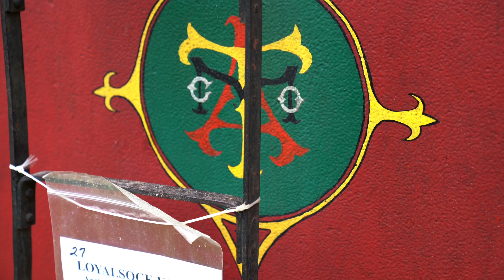2023 Loyalsock Valley Antique Machinery Show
Visitors to the Loyalsock Valley Antique Machinery Show walk past a large display of vintage Coca-Cola branded antiques for sale Friday Aug. 4, 2023. The show features working antique tractors, a flea market, a hay ride and kids garden tractor pulls as well as many other events and attractions. The event runs through Sunday Aug. 6th and opens daily at 7am.
DAVE KENNEDY/Sun-Gazette